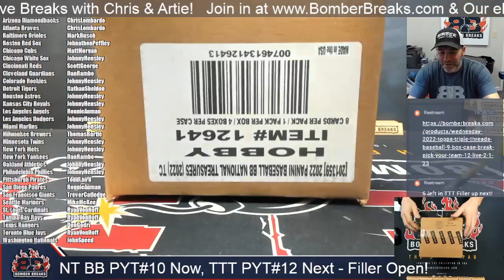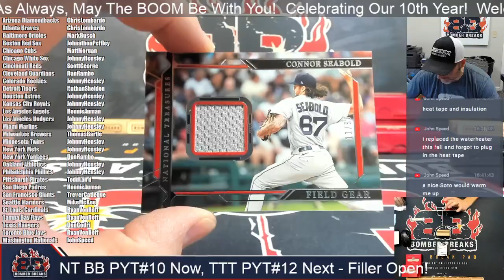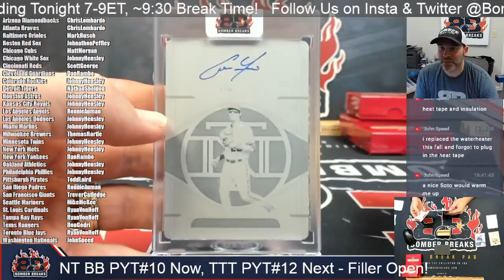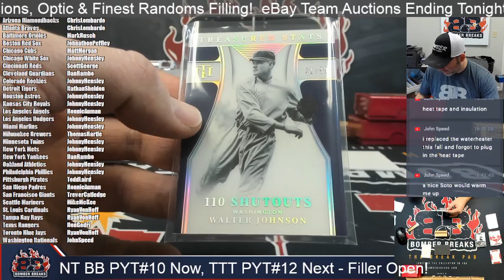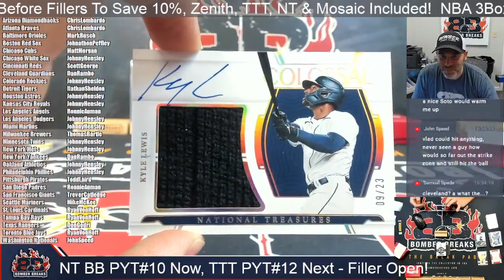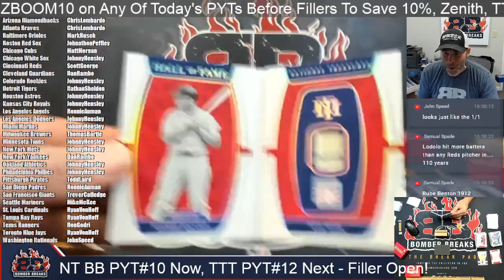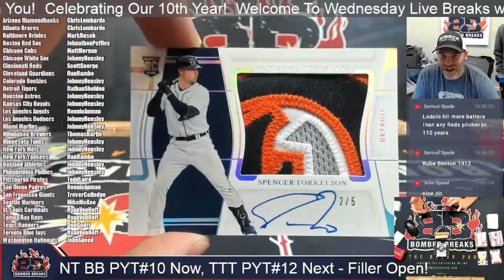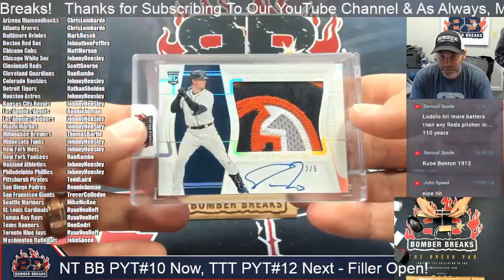2022 Panini National Treasures Baseball Pick Your Team #10 Case Break 2 1 23